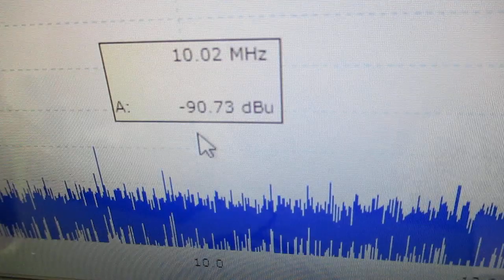メガヘルツの超音波発振制御プローブを利用した実験動画